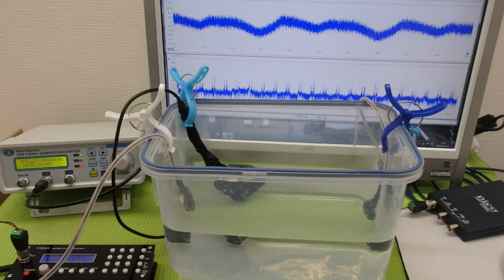オリジナル超音波プローブの「発振・制御」技術 ultrasonic-labo